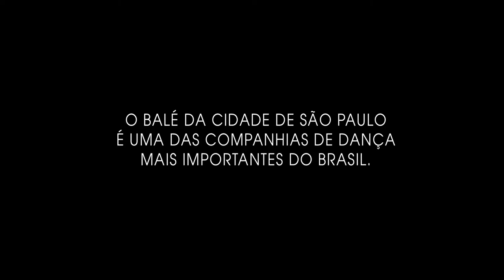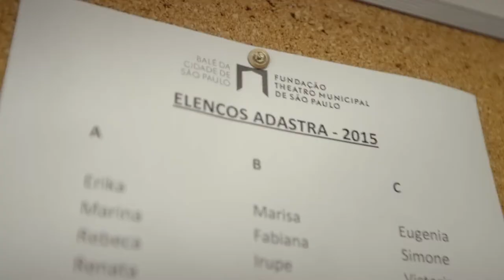Work in Progress - Por dentro do Balé da Cidade de São Paulo (Trailer)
Work in Progress - Por dentro do Balé da Cidade de São Paulo é uma produção Prodigo Films para o canal Arte 1.
A série acompanha uma das mais conceituadas companhias de balé do mundo na criação de uma coreografia original. O processo traz à tona alegrias e angústias até a estreia da peça em São Paulo.

Ideia original e direção: Diego de Godoy
Produtores: Francesco Civita, Beto Gauss
Produção executiva: Beto Gauss
Diretor de Conteúdo: Giuliano Cedroni
Coordenação de produção: Renata Grynszpan
Roteiro: Natália Vestri
Direção de produção: Karina Bernauer
Diretor de fotografia: Fabio Burtin
Montador: Jean Battistini
Trilha sonora original das vinhetas: Insonoris
Som direto: George Saldanha
Edição de som e mixagem: Cinecolor
Correção Cor: Cinecolor

Música: Four Seasons (Vivaldi) by John Harrison with the Wichita State University Chamber Players